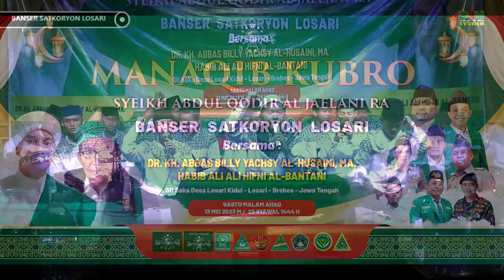Yalal Wathan // Mars GP. Ansor // Jumbera reka // an nadwah Buntet pesantren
Dokumentasi Pengajian Umum manakib kubro banser Losari Brebes.
Dok. By Adin Studio / Adin Production Desa Prapag Lor
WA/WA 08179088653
menerima jasa Live streaming (Paduana & Profesional) , video wedding, photography dan lain lain